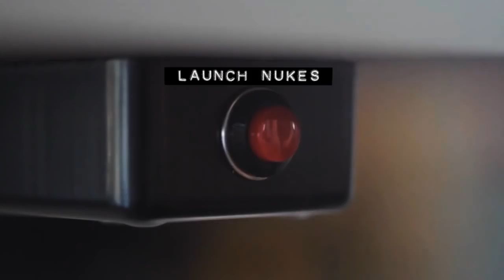Indiana Jones 5 - The Curse of the Orange God (2023 Movie Trailer Parody)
Indiana Jones is back!  Hidden deep within the Bermuda Triangle is an ancient scroll.  Join Indiana as he travels the world, unearths a deadly prophecy and faces off against his greatest enemy yet!

Yes, this is a fan trailer (or a concept trailer).  Fan trailers are often misunderstood.  These videos transform existing footage through the use of editing, professional voice artists, and heavy effects work (in After Effects).

These videos take many weeks of editing to create.  I take existing content and transform it into an entirely original fictional film.  Unfortunately that this movie WON'T be coming to a cinema anytime soon.

Please don't be offended by this video.  It's a joke and not to be taken seriously.  If you're anti Trump then enjoy it for what it is.  If you're pro Trump then take it as poking fun at dramatic liberals.  Either way, just enjoy it.

Footage used in this trailer came from the following sources
Indiana Jones and the Crystal Skull
Journey 2
Tomb Raider
Waterworld
Star Wars - The Last Hope
The Second Presidential Debate
Melania Trump - Pennsylvania Rally

Music rights courtesy of Jewelbeat
Charmed Full Mix
Best of the Very Best Full Mix

Voiceovers provided by Fiverr
lindavanhogen
heresricky
mrukvoiceover